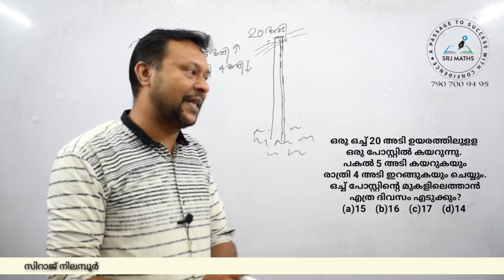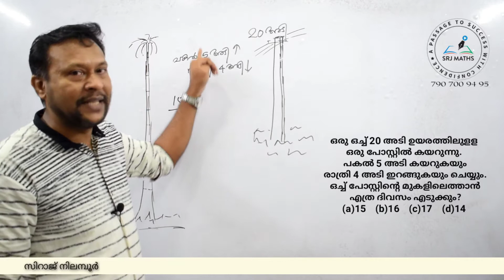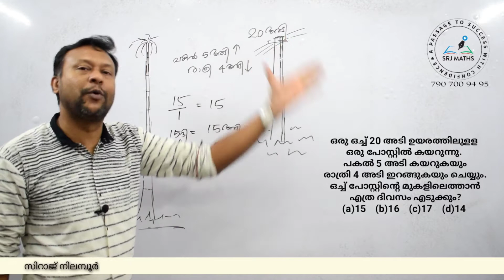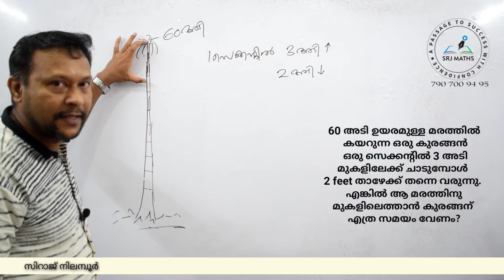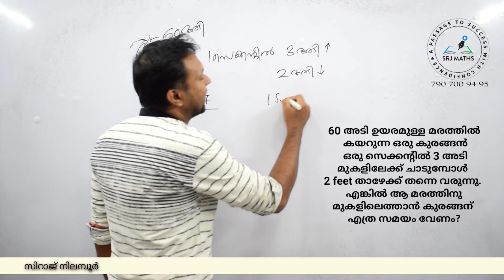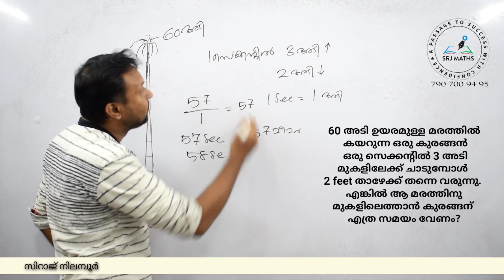Monkey Climbing Slippery pole problems-PQ